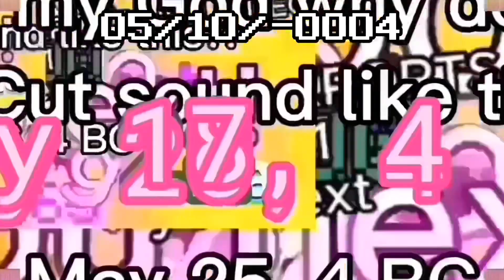Negative Day Exports Part 28: Let’s gooooooo fast!